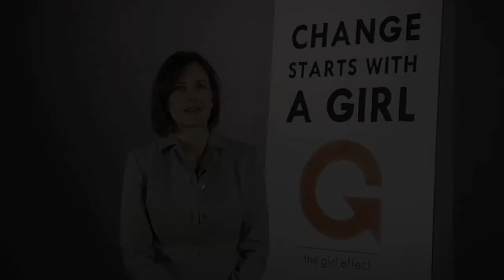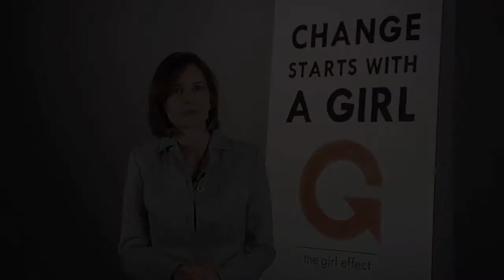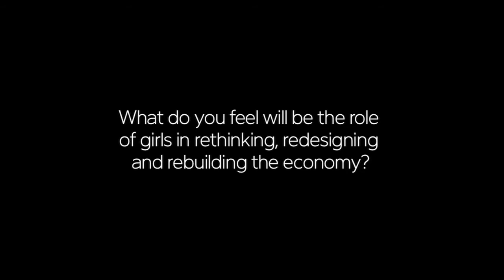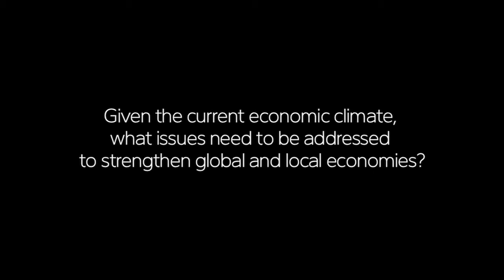Davos Annual Meeting 2010 - Maria Eitel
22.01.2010 Maria Eitel, President, Nike Foundation, Nike, USA, on the upcoming Annual Meeting 2010 of the World Economic Forum held in Davos-Klosters, Switzerland from 27 - 31 January 2010.